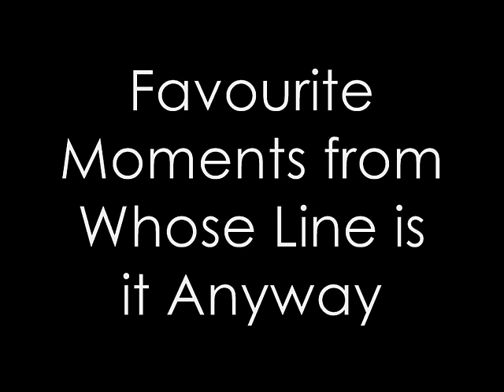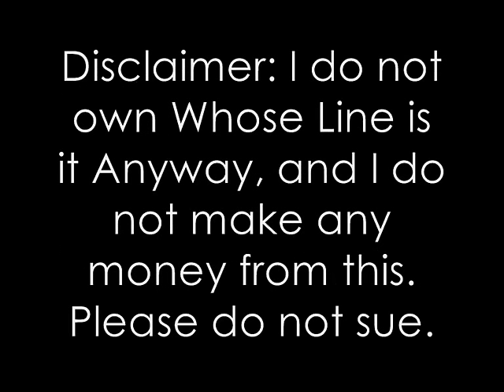Favourite Moments from Whose Line - part 8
Well, what do you know, I'm actually not dead:D Just my computer, that's why I've been so absent the last... 8... months -.- But now my sister's back from England, and I can use her computer, so finally, another Favourite Moments-video for you^^ I'm sorry "H-O-R-W-A-R-D" and "Carol Channing whose head keeps sticking to things" are so long, but it's really two of the best moments in Whose Line-history^^